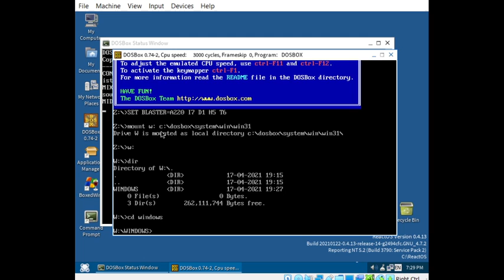Windows 3.1 Running within DOSBox on ReactOS 0.4.13 - Demonstration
Demonstration of loading Windows 3.1 within DOSBox on ReactOS. A Windows installation is accessed through the host file system in ReactOS by mounting the directory its stored in as a drive lettered volume on DOSBox. Here, ReactOS is hosted on Windows 10 with VirtualBox, so there is an emulator within a virtual machine.

This can also be used to feed DOSBox commands to start Win16 applications using Windows 3.1 by way of batch files calling DOSBox to call Windows 3.1.